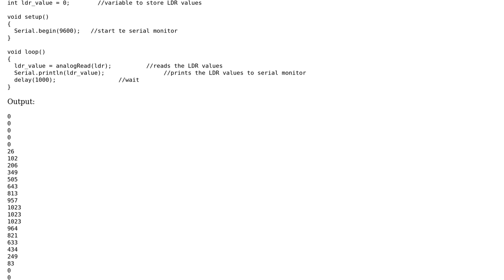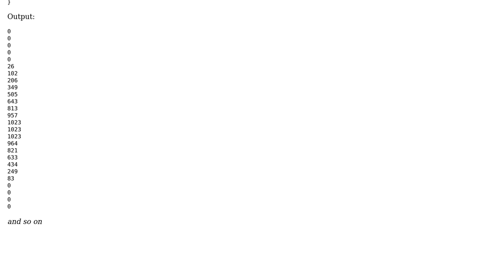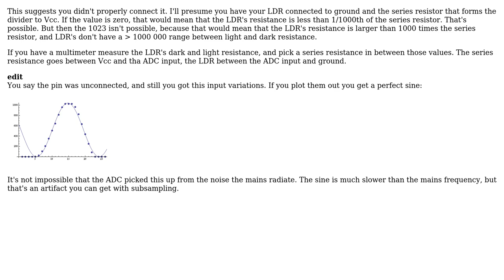Electronics: Strange data from arduino LDR sensor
With thanks & praise to God, and with thanks to the many people who have made this project possible! You are responsible for your own actions.